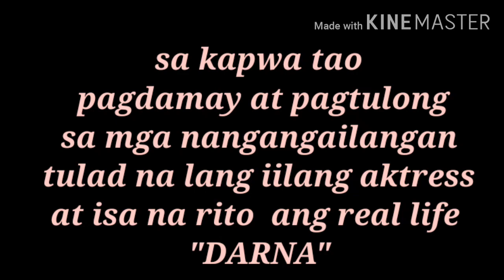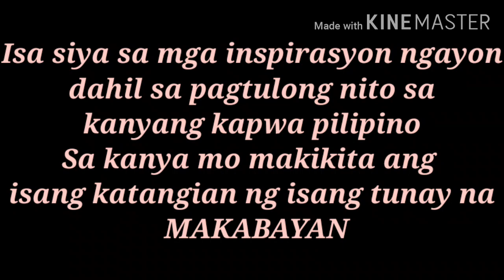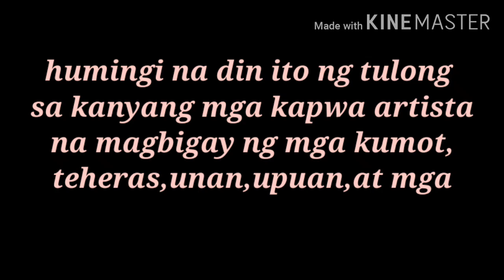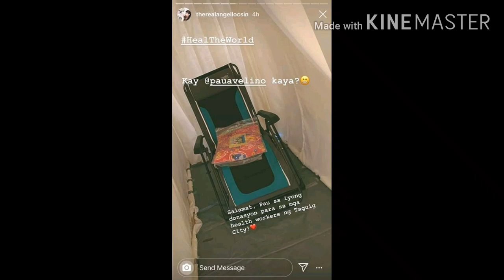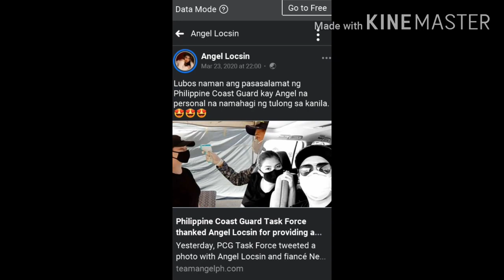Angel Locsin tumulong sa ating mga Frontliners Doctors at Nurses